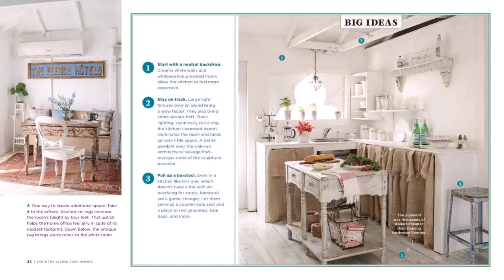Diy Tiny House Big Living Ideas